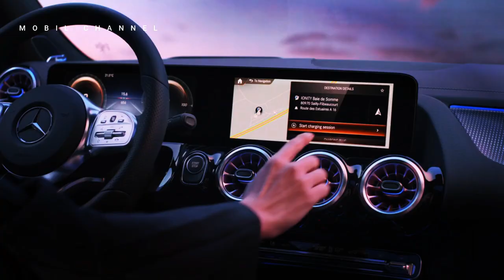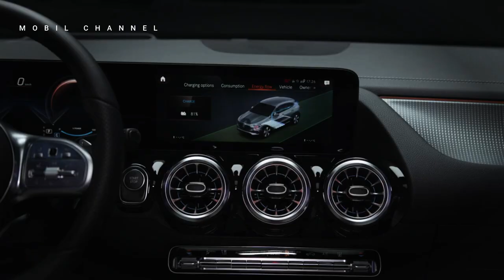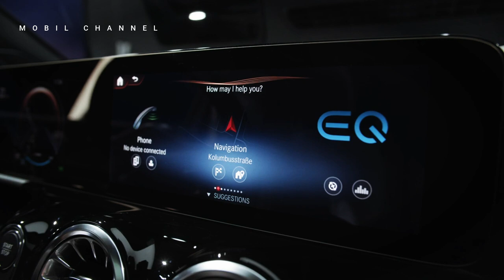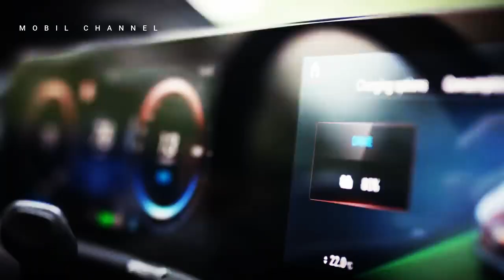Glance at the new full electric entry-level model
Mercedes Benz Distribution Indonesia officially opened the 2023 STAR DRIVE  event and launched 4 new vehicles, one of which is the entry-level SUV model of the Mercedes-EQ all-electric car series, namely the new EQA.

 "Electrification is indeed part of the strategy of Mercedes-Benz worldwide. We are introducing the entry-level all-electric SUV with the new EQA," explained PT Mercedes-Benz Distribution Indonesia Assistant Director of Sales  and Product Management  Hari Arifianto at the keynote event. . Atrium Senayan City, Jakarta, Thursday.